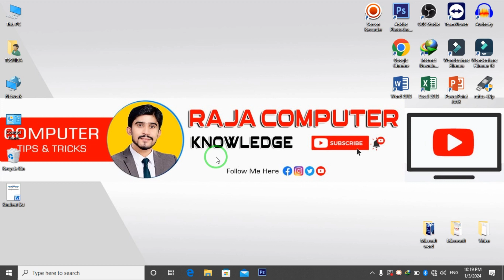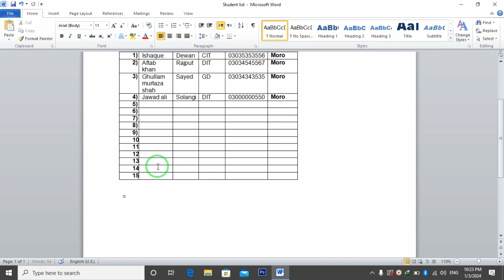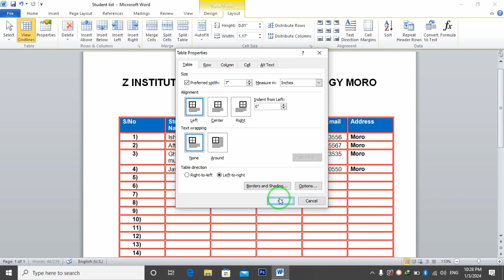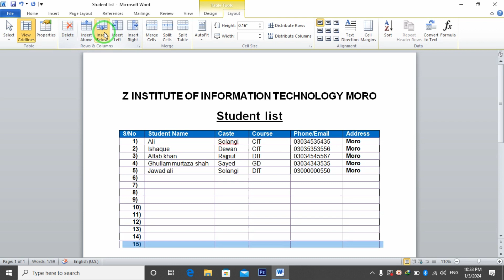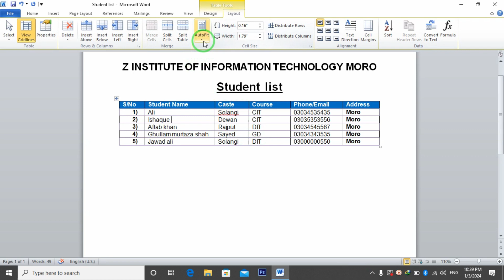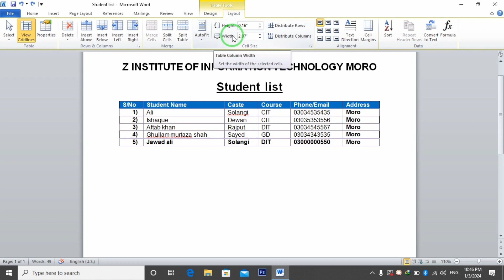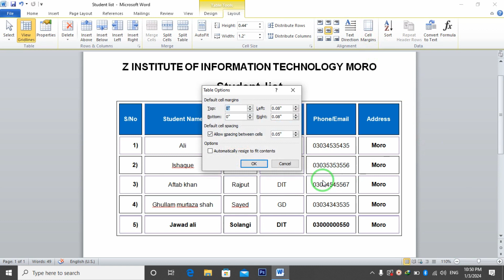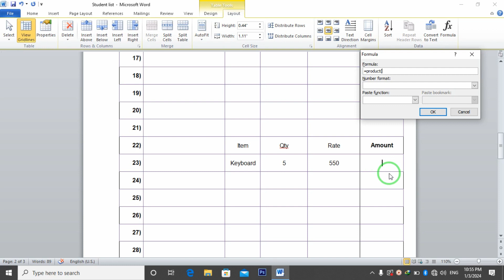Lecture - 11 | Microsoft Word 2010 | Learn Table & Layout Tools in Insert Tab | by: Raja Dewan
In this video Raja Dewan explained the Insert Tab of Microsoft Word 2010 and explains all the features in the Table & Layout tools with examples | Lecture recorded in Sindhi language by Raja Dewan.
So keep viewers watching till the end and